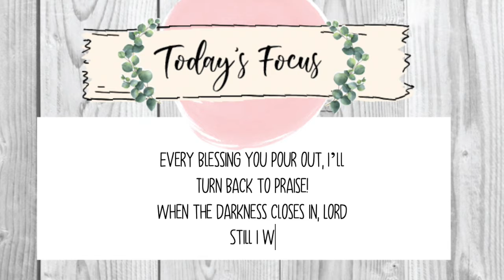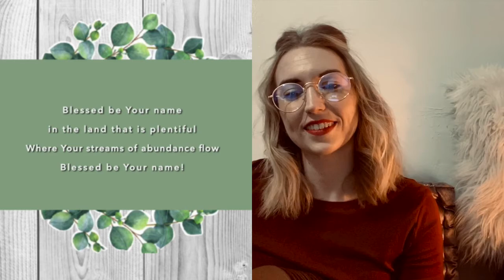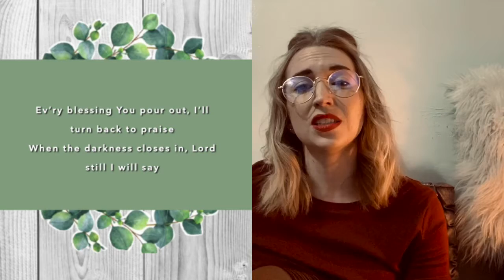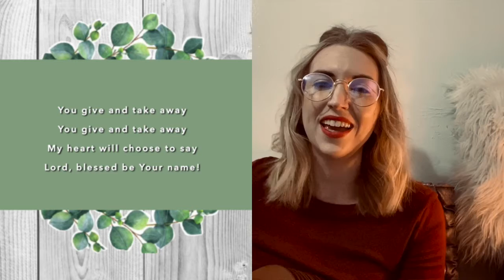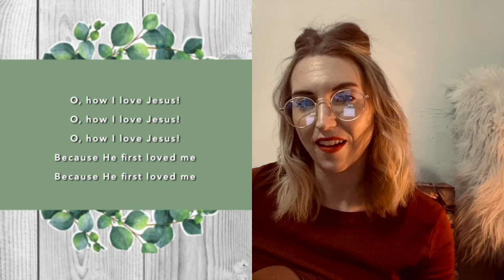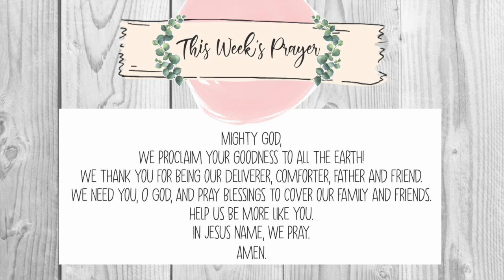'Music Moments' [5.13.20] Video Series!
"Every blessing You pour out, I'll turn back to praise. When the darkness closes in, Lord, still I will say!" This is our focus today. Please join me for a small time of worship as we take this to heart.

♫Be sure to check back for new videos Monday-Friday @ 11:00am!

♫Copyright Song Info:
"Blessed Be Your Name": 2002 Thankyou Music
"O, How I Love Jesus": Public Domain